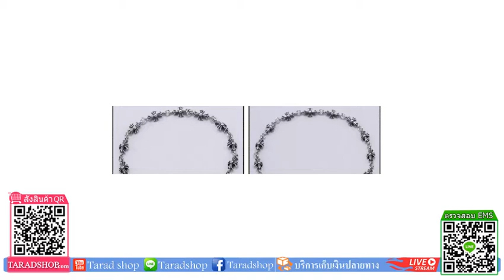สร้อยข้อมือ 499 บาท